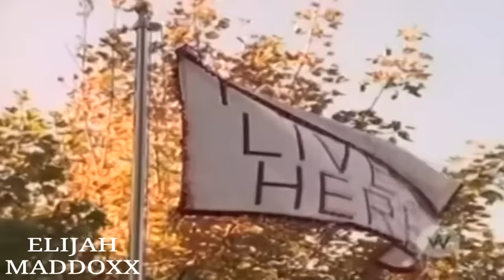TOUCHED BY AN ANGEL -- Psalm 151 || "Testify To Love" [HQ]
Wynonna Judd performs the song "Testify To Love" in the episode of Touched By An Angel entitled "Psalm 151," which aired November 15th, 1998.

One of the most powerful things I've seen on Television, and I was just a little kid at the time.